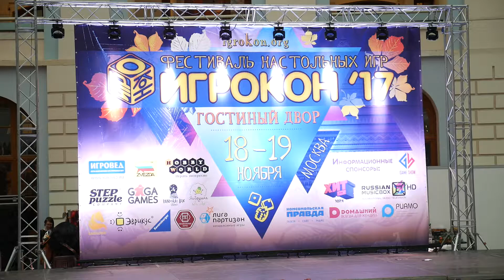1 1 16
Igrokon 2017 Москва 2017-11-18